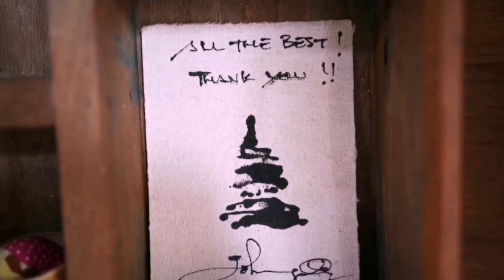Thai Girl Has To Take Care Water Buffalo? Chiang Mai, Thailand 🇹🇭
Striking up a conversation with a Thai girl who works in Chaing Mai, Thailand.
She works as an hotel receptionist and shares with me a bit of that experience.

I will be making similar video's, in which I will interview people about their lives.
Right now I'm in Thailand, but perhaps in the future I'll travel to different places.